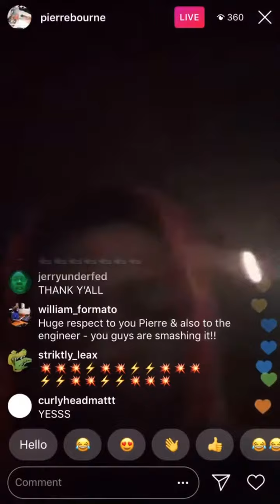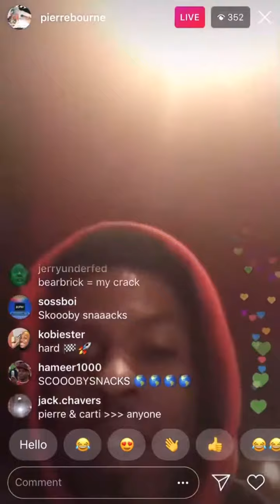Pierre Bourne - Scooby Snacks (IG LIVE Snippet)